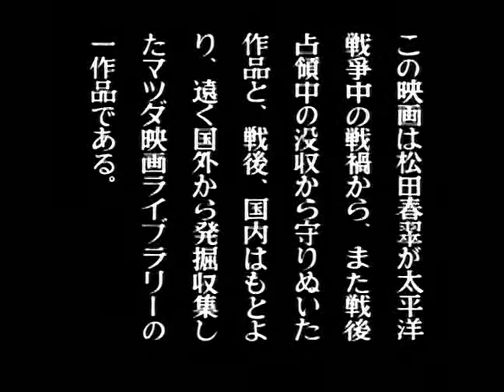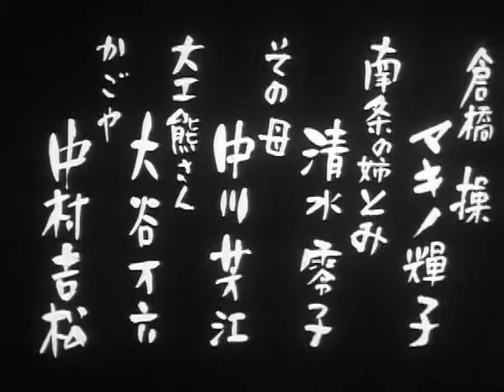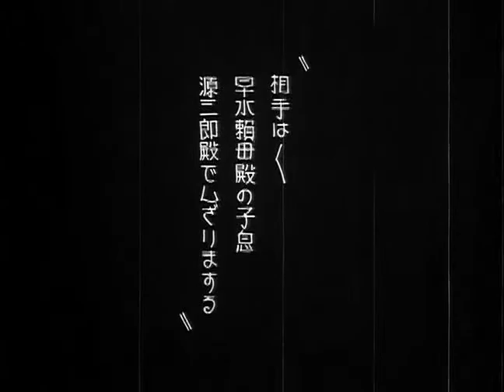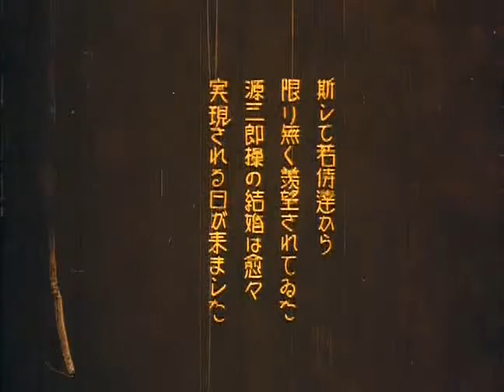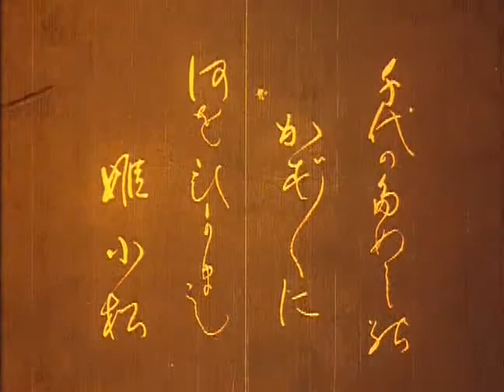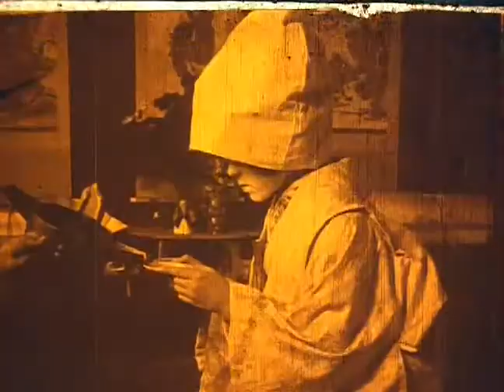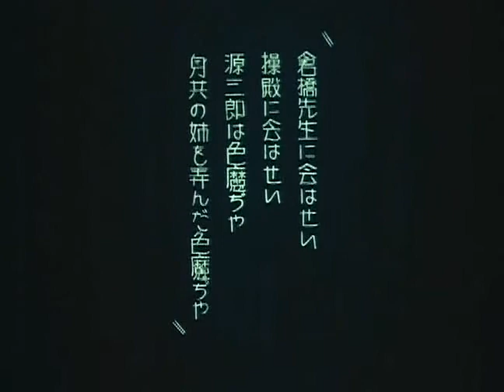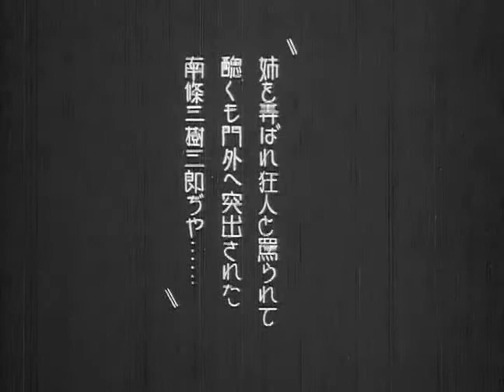Backward Flow 逆流 (1924) Buntaro Futagawa 二川文太郎 with subtitles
This pre-1953 Japanese film, directed by a person who died more than 38 years ago, is now in the public domain.

日本を法域とするこの映画または映画からの画像は、以下のいずれかに該当することにより著作権の保護期間が満了しているため、現在パブリックドメインの状態にあります。
a) 1953年（昭和28年）以前に公表された独創性を有する映画であって、なおかつその著作者が1965年（昭和40年）以前に死亡している。
b) 1953年（昭和28年）以前に団体の著作名義をもって公表された独創性を有する映画である。